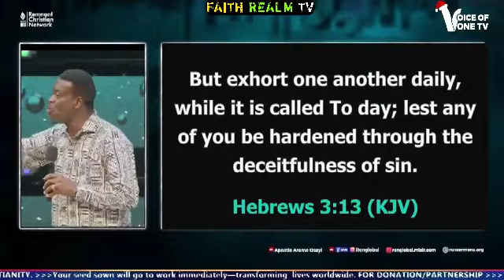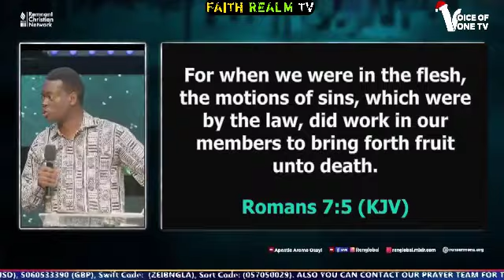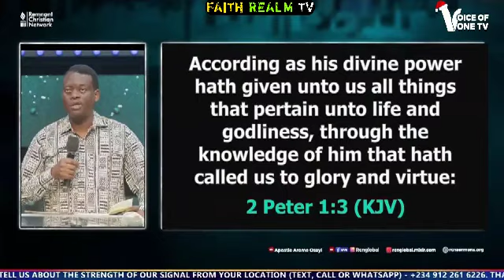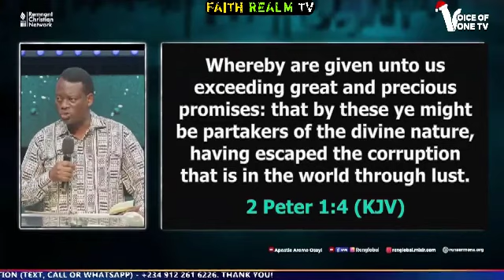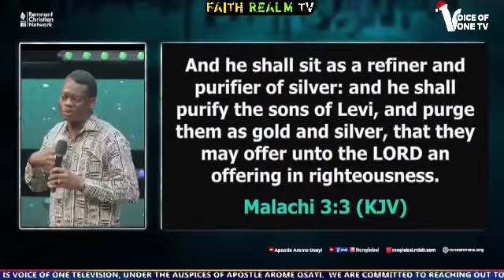THE DANGERS OF SIN _ APST AROME OSAYI 2022